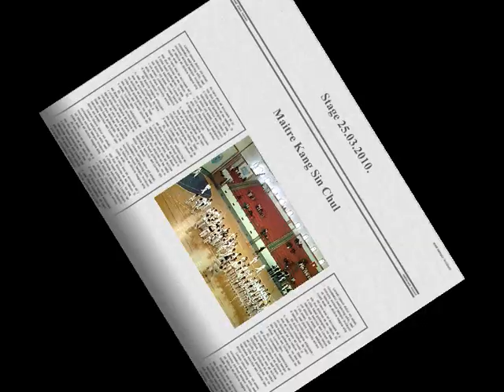Taekwondo Tunisie **Maitre Kang Sin Chul 25.03.2010.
Stage

Salle M'Seken
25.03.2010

Maitre Kang Sin Chul WTF

Maitre Dr.Adel Ben Kahla Directeur Technique Ligue De Centre ( Tunisie)
Maitre Kang Suk Donk  ( Corea )